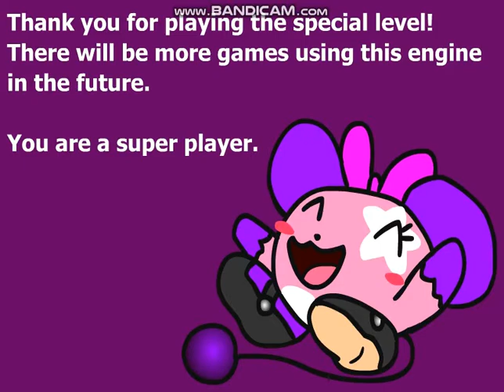Jellybean Advanced (Special Level in Jellybean Maginary Realm Venture) Playthrough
By the way, I would like to tell you one more interesting thing about this game. When I went to the end of this game, I saw an easter egg to unlock a special level, if you press and hold the J button in the title screen without releasing the button for 15 seconds, you can unlock a special level called Jellybean Advanced. This special level is very similar to the first level, but this level is no different from the original level, except for the changes. For example, the graphics are colorful, the character can run fast and even shoot, and this is just an interesting Easter egg over which you can open and run.